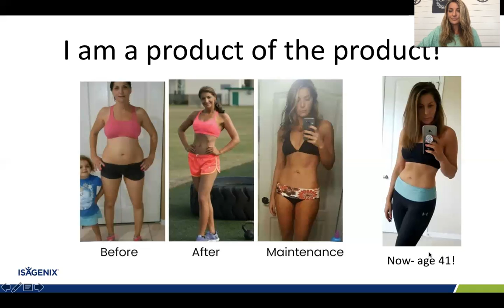WelcomeVideo1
Welcome to Isagenix!